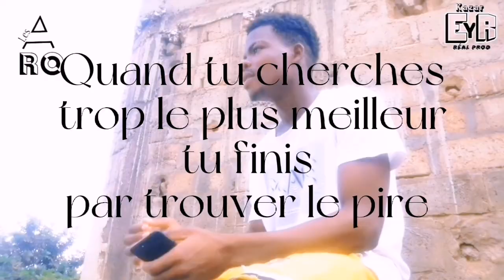le mauvais joueur